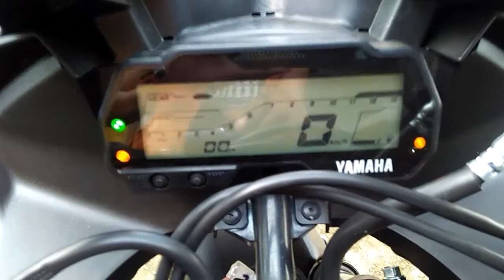YAMAHA R15 V.3 BS6 || FULL REVIEW || SPEC || FEATURES || ENGINE || PRICE || HINDI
follow - yash automobiles

ye vedio me hamne yamaha R15 ka ek full review kiya hai.